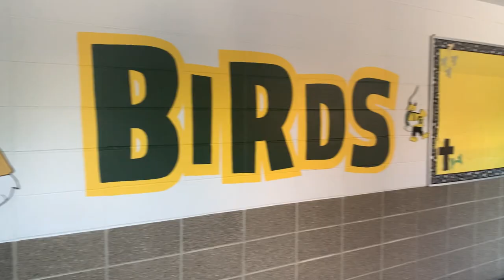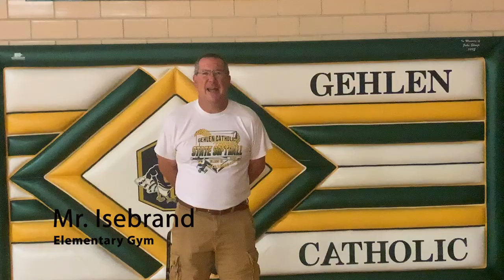Gehlen Catholic Video Final Cut